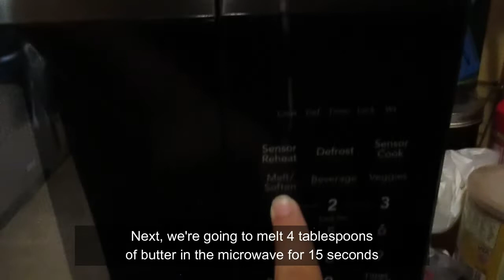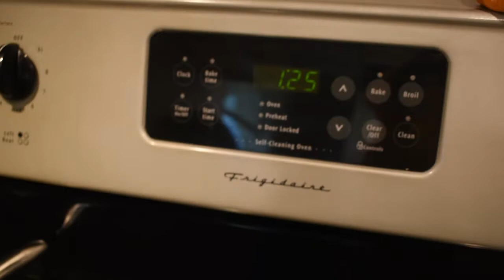Delicious Chicken and Dumplings Recipe - JelsVids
Henlo my little piggies! I hope your day is filled with love and positivity!
SONG INFO
background //
outtro //
It Meant Everything To Me by Le Gang